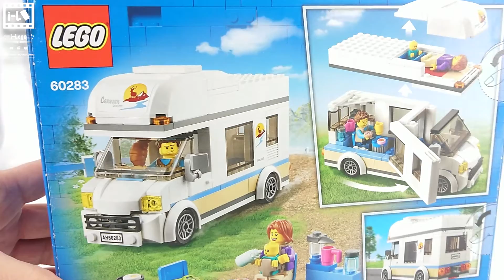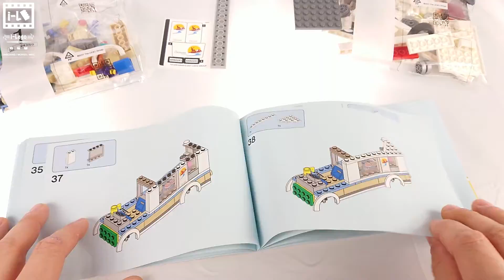New 2021 Set Lego City 60283 Holiday Camper Van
Every We. 12:00 and Su. 12:00 European time

for more like this and other with LEGO topics
and HIT this 🛎 Bell and 💬 shere with friends

😀 Thank you for 📺 watching too
The Next One on i-Lego 😀
i-Lego
UMBOXING / MOVIE / MOC

Hanging Out - Bruno E. 4:52

Partner Amazon
👋i-Lego Webseite

Neue Sets 2021

Straßenkreuzung mit Ampeln

LEGO CITY 60290 Skate Park

LEGO CITY 60291 Modernes Familienhaus

LEGO CITY 60292 Stadtzentrum

LEGO CITY 60279 Mini-Löschfahrzeug

LEGO CITY 60275 Polizeihubschrauber

Ver más Los más vendidos en Juguetes y juegos

Bestseller in Spielzeug

Voir Les meilleures ventes en Jeux et Jouets

Visualizza Bestseller in Giochi e giocattoli

Best Sellers in Toys & Games